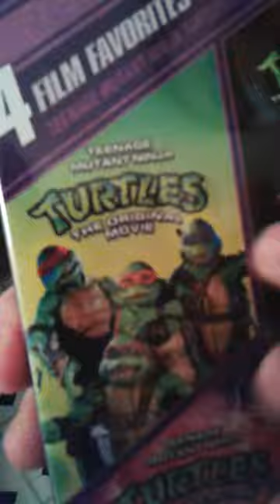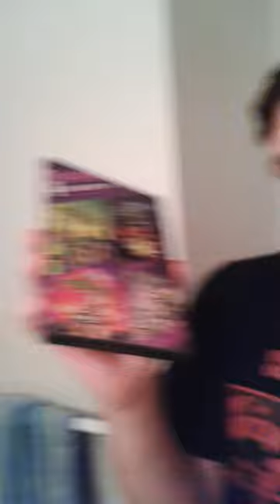Bathroom Reviews: Ninja Turtles Movies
Hello my name is Calvin and this is my video game review of the ninja turtle films